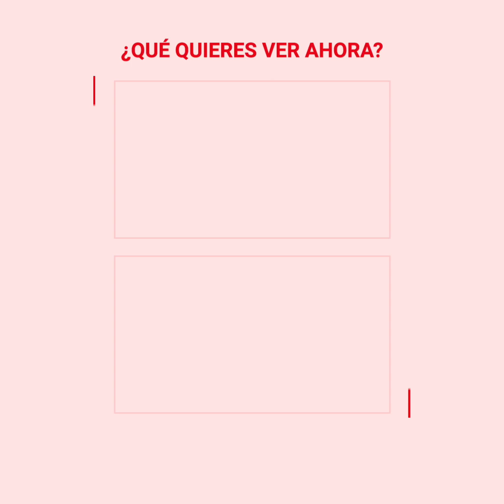Niño epiléptico es privado de su medicina. Su madre reacciona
Esta mujer le daba sagradamente el aceite de cannabis a su hijo epiléptico, pero cuando llegaron al aeropuerto se lo confiscaron por ser ilegal, terminando con su pequeño en urgencias por aquella negligencia que terminó de una inesperada manera.